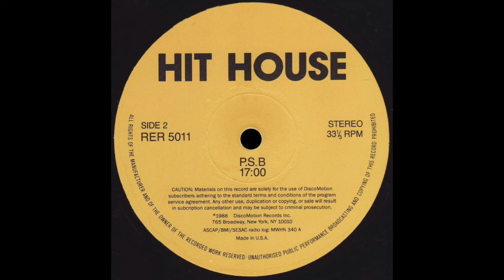HIT HOUSE SUBSCRIPTION SERVICE P.S.B. * Hit House Records RER5011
Title: HIT HOUSE SUBSCRIPTION SERVICE P.S.B.
Mixed by: Uncredited
Label: HIT HOUSE
Catalogue No: RER5011
Year: 1988